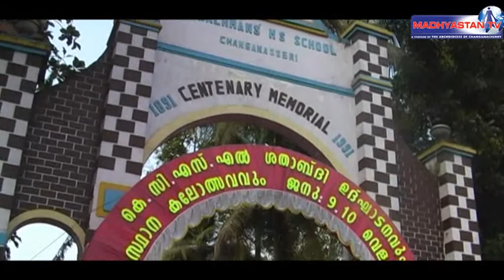Highlight of KCSL - Anniversary Celebrations, Archdiocese of Changanacherry